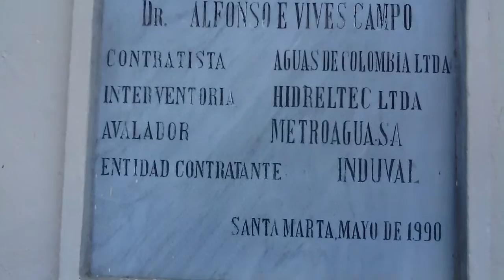"1 de 3: Visita de Periodistas" Dramaticas Imagenes en la Planta de Tratamiento de Agua en Mamatoco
"1 de 3: Visita de los Periodistas" Dramaticas Imagenes en la Planta de Tratamiento de Agua en Mamatoco